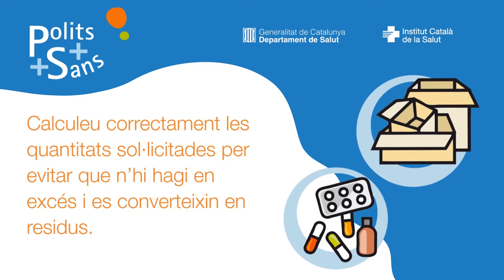Bon ús de matèries primeres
Consels per al bon ús de matèries primeres